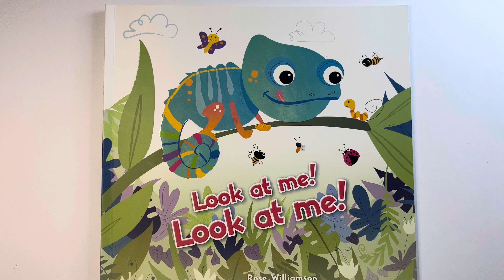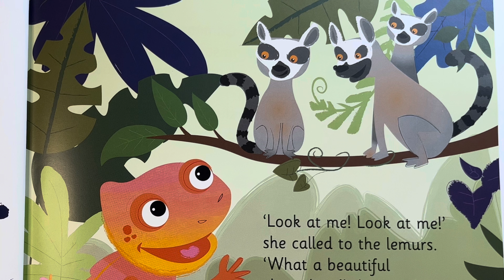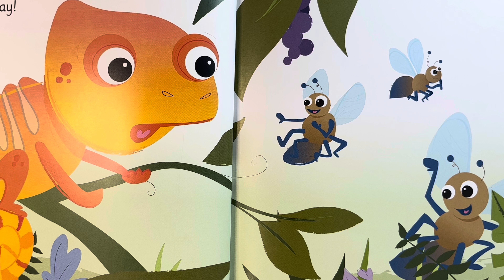Look at me!: Bedtime story | Toddler Book Read Aloud 🦎🌈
Look at me! is a book that teaches us not to show of about anything that we have but to be  humble  and love ourselves.